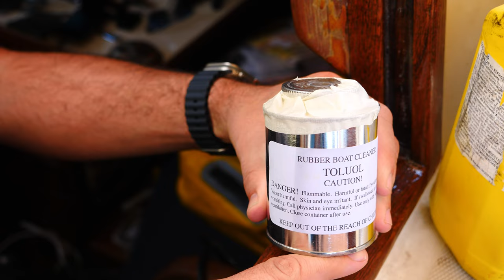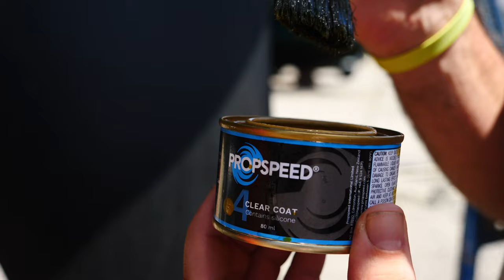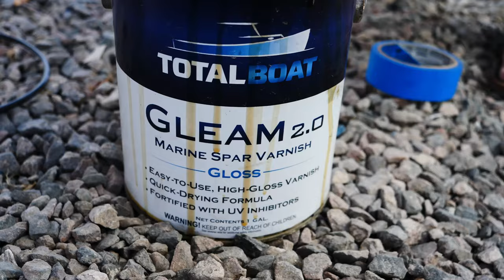The Road Forward (Calico Skies Sailing, Ep 187)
0:00 Intro
0:10 Return to Normalcy?
1:10 Launch Date Scheduled!
3:00 Packing Our Ditch Bag
3:58 Testing Our Diesel Motor
8:34 Scrub a Dub Dub
10:20 Patching the Dinghy
15:58 Canvas Project
16:36 Applying Prop Speed
18:02 Last of Bottom Paint
19:12 Varnishing
21:33 T-1 1 Day to Launch!